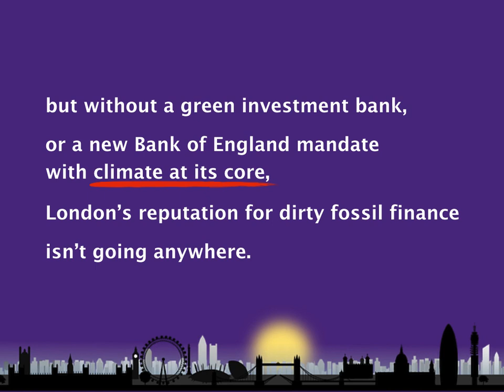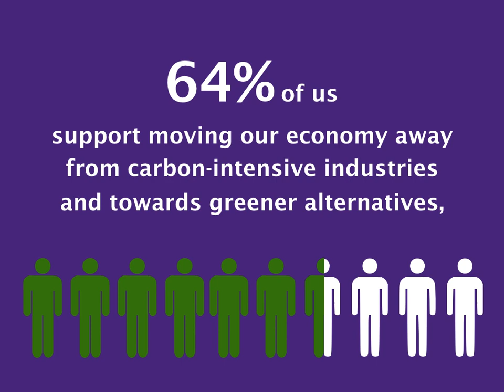3 reasons why Boris' new plan won't work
The Prime Minister's new plan to fix our economy & solve the climate crisis scores a 5/10 at best.

Share now to let Boris know why his new plan won't work